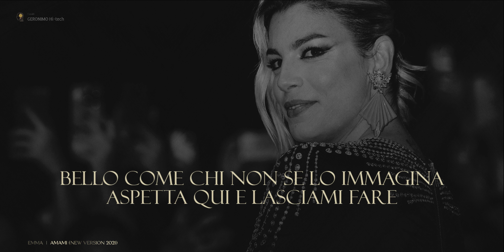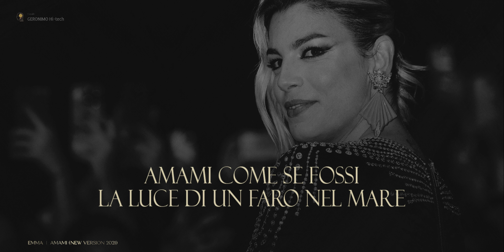Emma 🎵 AMAMI (NEW VERSION) (Testo)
La canzone "Amami" di Emma è una ballata romantica sul desiderio di essere amati profondamente e completamente. Nei versi, la voce narrante parla della notte come momento di fuga dal dolore e di come la musica e i profumi la aiutino a rilassarsi.